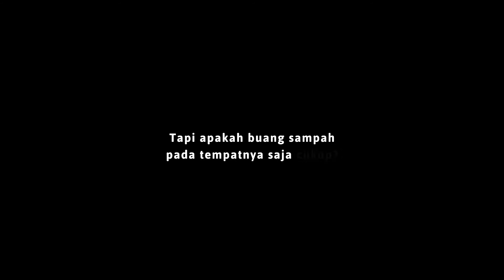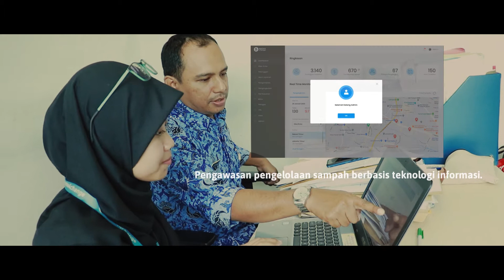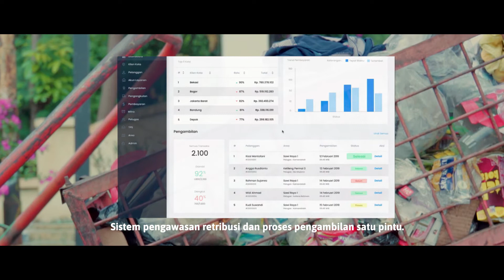Introducing SIRKULAR - Sistem Informasi Tata Kelola Persampahan Waste4Change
SIRKULAR (SISTEM INFORMASI TATA KELOLA PERSAMPAHAN) adalah platform dan aplikasi yang dikembangkan oleh Waste4Change untuk meningkatkan kinerja tata kelola persampahan di suatu kota/kawasan.

Berbasis web dan aplikasi yang dapat diintegrasikan dengan konsep Smart City yang sudah ada. Tiap warga (Wajib Retribusi) akan memiliki rekening sampah sendiri. Pengaplikasian SIRKULAR ditujukan untuk tiga stakeholder utama:  pemerintah/pengelola kawasan, warga, dan perusahaan pengumpul sampah.

Dengan menggunakan aplikasi SIRKULAR, kota atau kawasan dapat mencapai pengelolaan sampah yang lebih baik, bertanggung jawab dan mengimplementasikan CircularEconomy.

Salam BijakKelolaSampah!